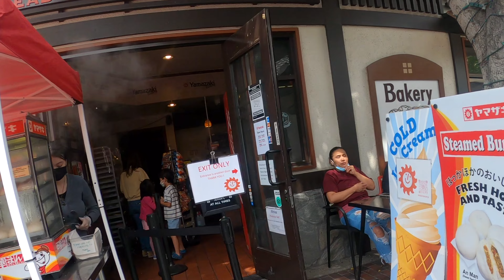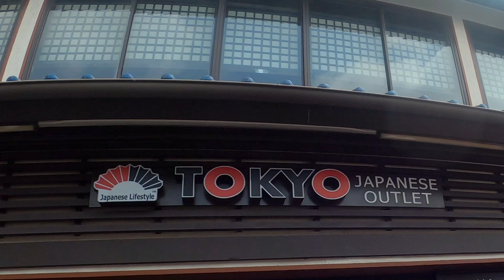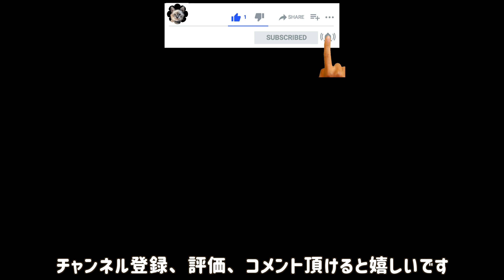[2022] 猫と行くリトル東京 ロサンゼルス、サンディエゴの旅 / 4K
猫と一緒にアメリカ国内を旅行する猫旅動画や、海外生活（アメリカ）の様子を配信しています。どうか皆様に楽しんでいただけますように。✨🐱🐰✨

猫のプロフィール

名前（Name）　フラペチーノ（Frappuccino）
種類（Breed) バリニーズ（Balinese)
カラー（Color) チョコレートリンクス（Chocolate Lynx)
性別（Sex) オス　（Male）

フラペチーノは猫アレルギーでも飼える日本では珍しい品種の猫、バリニーズです。可愛くて、賢くて、でも時々抜けてるお茶目さん。仲良くして下さいね。

以上のいずれか、または複数の素材を使用しています。